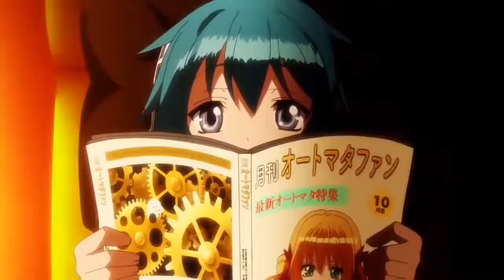Clockwork Planet 「AMV」- A Good Start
HOT NEW AMV 2018 -  ❤ Anime
I love anime
( ͡° ͜ʖ ͡°)

► Anime: Clockwork Planet
► Song: Fivefold - A Good Start

► PREVIOUS VÍDEO (vídeo anterior)

● NEW【A M V】
● NUEVO「AMV」
● NOVO - AMV
● 『AMV -
● OPENING
● ENDING
● PV
● SEASON
● END
● ECCHI

ANIME OF THE SEASON 2017

Dies Irae
Kujira no Kora wa Sajou ni Utau
Inuyashiki
Houseki no Kuni
Kekkai Sensen and Beyond
Yuuki Yuuna wa Yuusha de Aru: Yuusha no Shou
Saredo Tsumibito wa Ryuu to Odoru: Dances with the Dragons
Juuni Taisen
Shokugeki no Souma 3 San no Sara
Black Clover
RoboMasters the Animated Series
Garo: Vanishing Line
Infini-T Force
UQ Holder
Himouto! Umaru-chan 2
Shiyan Pin Jiating: Frankenstein Family
Hoozuki no Reitetsu 2
ClassicaLoid 2nd Season
Gintama
Mr. Osomatsu 2
Urahara
Blend S
Netojuu no Susume
Osake wa Fūfu ni Natte Kara
3-gatsu no Lion 2
Just Because
Itsu Datte Bokura no Koi Centi Datta
Omiai Aite wa Oshiego Tsuyoki na, Mondaiji
Konohana Kitan
Shoujo
Shuumatsu Ryoukou
Kings Game
Love Live Sunshine!! 2
The Idolmaster Side M
Wake Up Girls! Shin Shou
Twor-Car

ANIMES YOU NEED TO WATCH:

Naruto
Dragon Ball
One Piece
Boruto
Bleach
Prison School
Owari no Seraph
Charlotte
Noragami
Tokyo Ghoul
Tokyo Ghoul
DanMachi
Fate Stay
One Punch Man
Fairy Tail
Re:Zero Kara Hajimeru Isekai Sekaitsu
Sword Art Online: Ordinal Scale
Black Clover
HighSchool DxD: Hero Season 4

By do Doidão! - Animation Music Video 2018